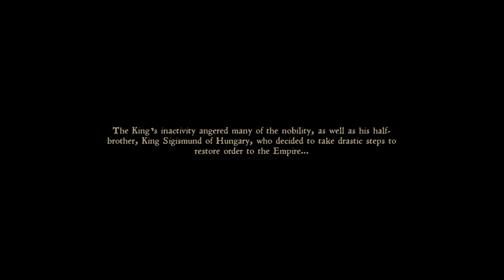Royal Reckoning: Mastering Mayhem in Kingdom Come - The Royal Edition Madness!